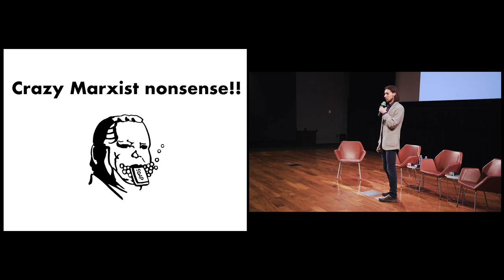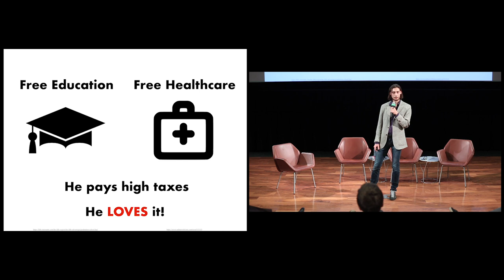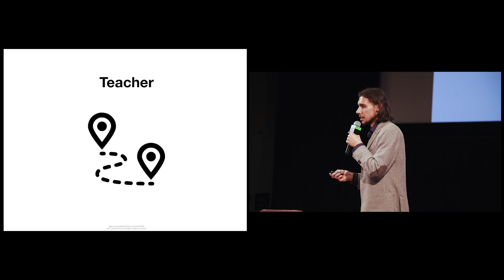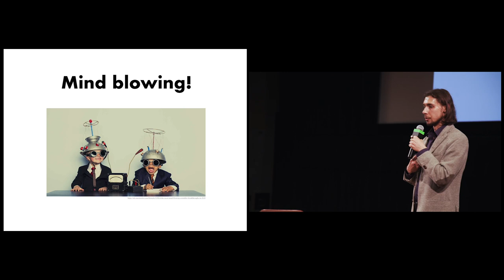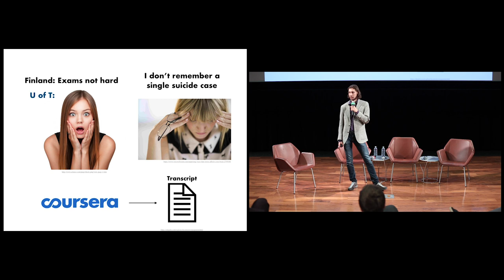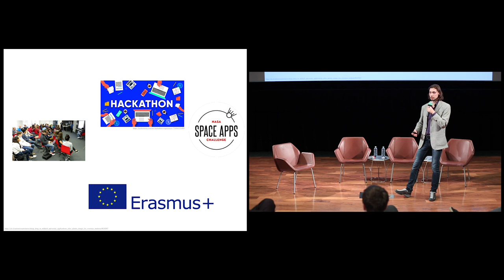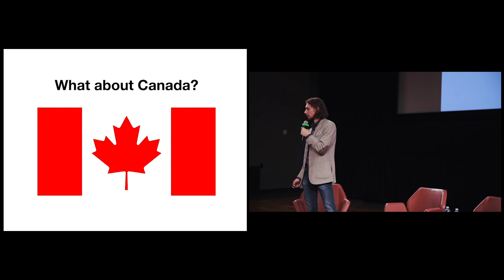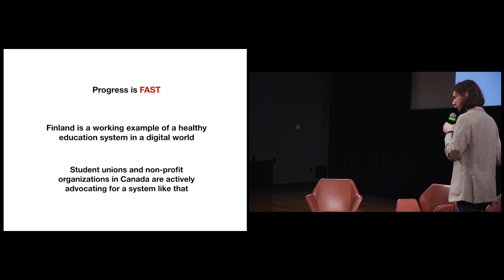ACTION REQUIRED: The Future of Education [Chris Glover, Sandhya Mylabathula, Sacha Noukhovitch]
How do you future-proof an education? Is it possible to generalize a study program in a world that is becoming ever more specialized? Do we stop learning after we graduate?

The answers a society gives to these questions shape the educational paradigm that affects how we run our institutions. Unprecedented rates of societal and technological change present modern students and educational institutions with a unique set of challenges and opportunities. Theories and technologies that were groundbreaking at enrolment may be obsolete by graduation, requiring a new level of adaptability from both students and educators alike. While the Internet has provided unparalleled improvements in the accessibility of free information, it has also driven a new epidemic of low quality or outright fabricated data and narratives.

How does this affect the way we should teach our students? How do the skills learned in undergraduate studies affect graduate student experience? Is Doug Ford out of his mind?

In today's video, we are going to talk about the future of education. We will use an example of the Finish education system, discuss what it is like living in a digital world and share our vision on the future of the Canadian post-secondary education.